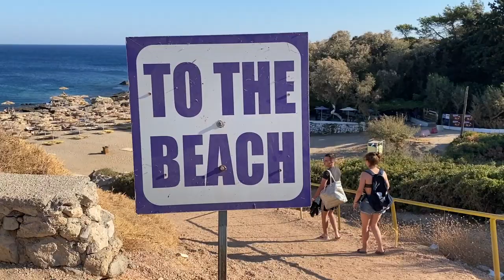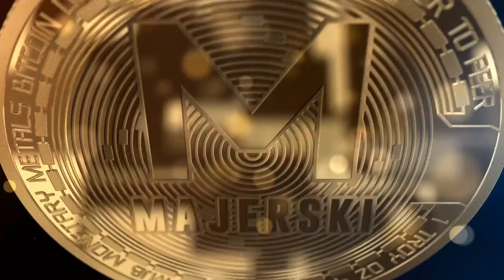Kalithea Beach Rodos